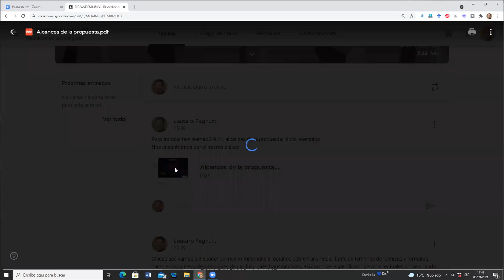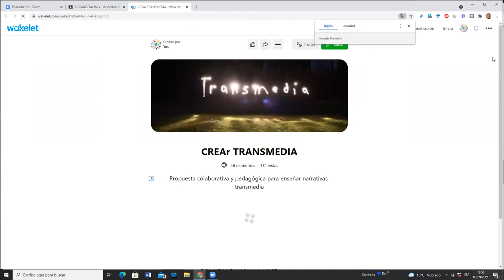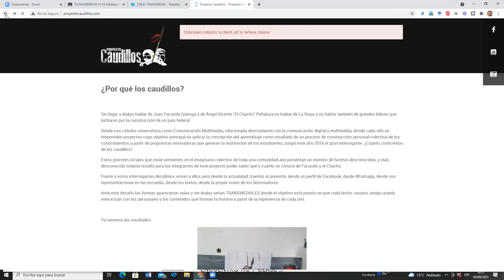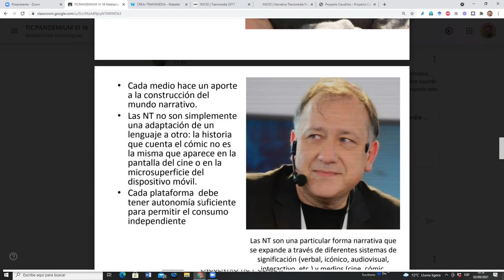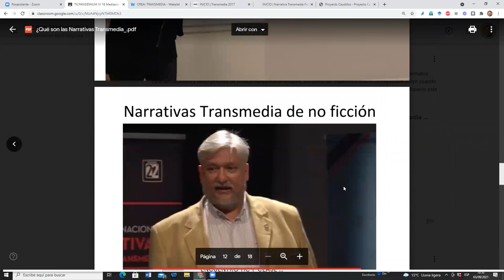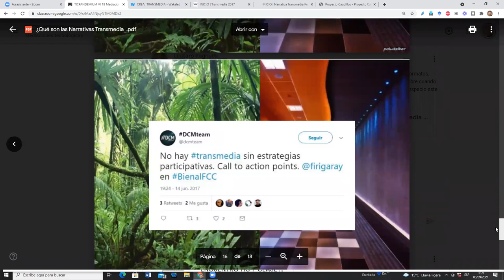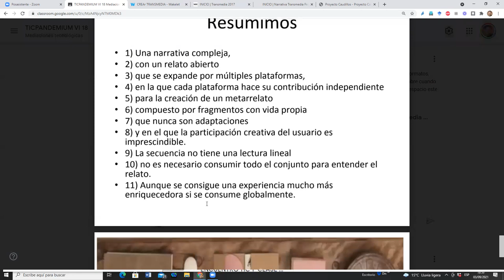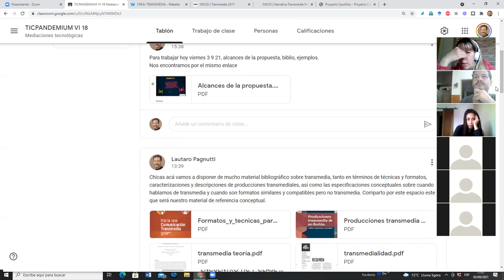Alcances 1 parte 3 9 21